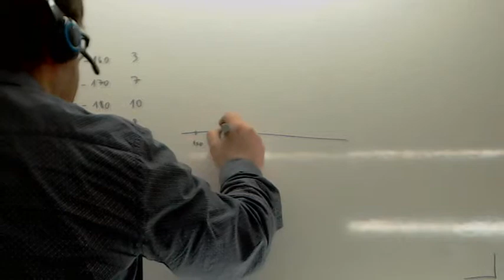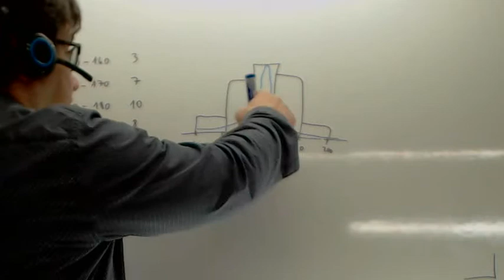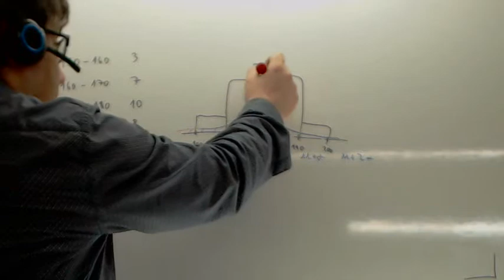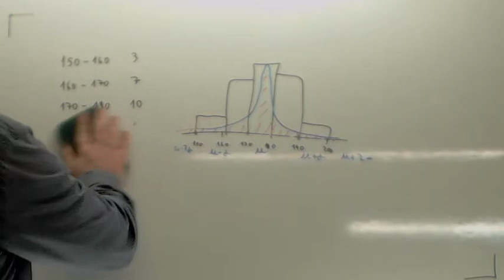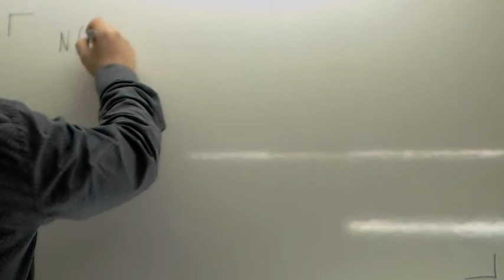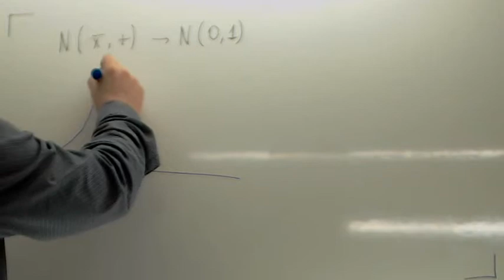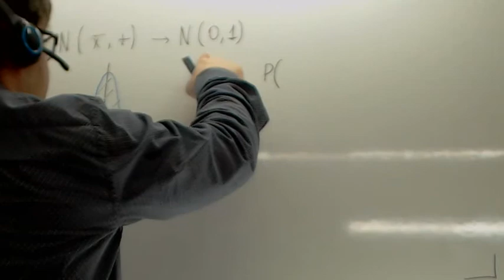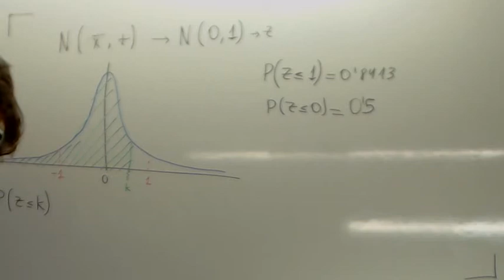Distribucion normal Ejemplos 05 Usero